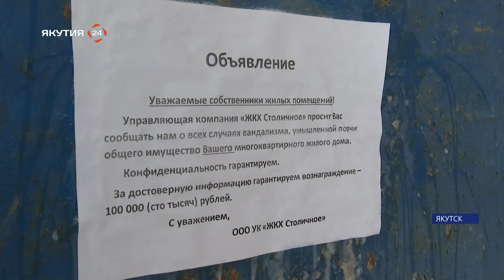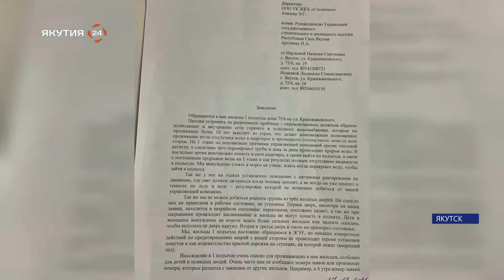Душ из горячей воды посреди зимы получили жители дома по улице Кржижановского в Якутске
Первую тревогу жители дома по Кржижановского 75/6 забили еще 28 ноября 2023 года, когда произошел первый прорыв трубы. Второй случай случился 30 января В последний раз прорыв случился 30 января. Тогда жители вручную выливали воду из своих квартир до глубокой ночи.